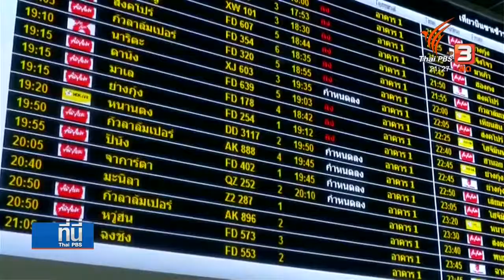นักท่องเที่ยวไทยกลับจากอินโดนีเซีย 64 คน วันนี้